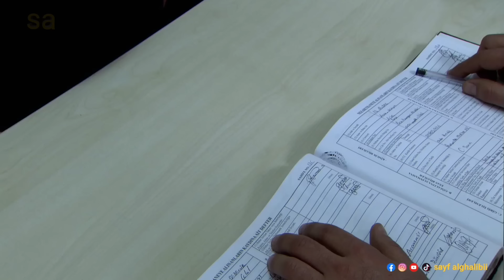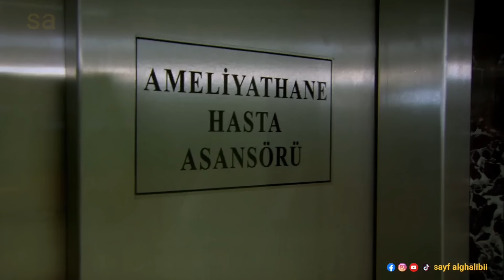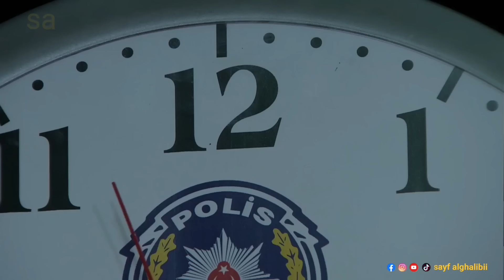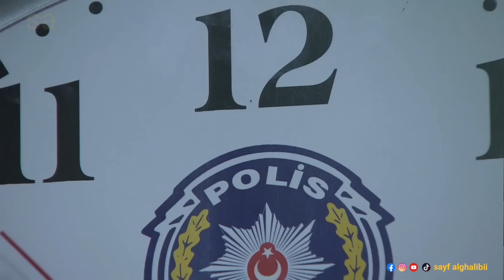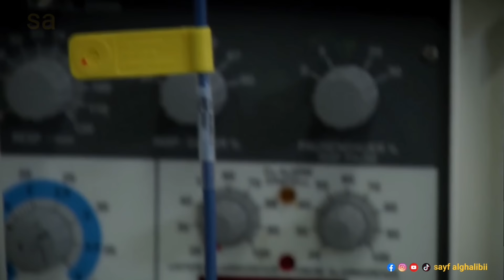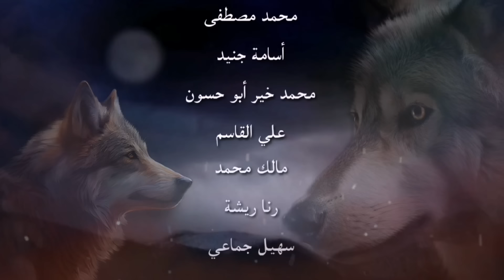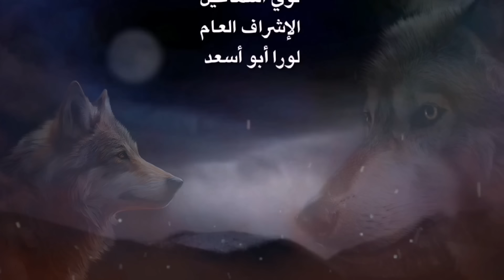وادي الذئاب الجزء الخامس الحلقة 15 | نجاتي شاشماز - غوركان أويغون | مدبلج ‪ Full HD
مفاجأة كبيرة تنتظر عشاق وادي الذئاب كمين هذا الأسبوع!  عائلة شاكر تعود إلى وادي الذئاب!  يعود بوسات وسيلفي ونسرين شاكر، الذين أرسلهم مراد علمدار إلى الخارج، إلى تركيا في حلقة كورتلار فاديسي بوسو التي سيتم بثها هذا الأسبوع!  ما هو سبب جلب عائلة شاكر من الخارج؟  ماذا سيفعل بوسات، الذي تنتظره تركيا كلها بفارغ الصبر؟

► صفحتي على Facebook
► صفحتي على Tiktok
وادي الذئاب الجزء 3 مدبلج سوري | ‪ Full HD 1080p‪
وادي الذئاب الجزء 4 مدبلج سوري | ‪ Full HD 1080p‪
وادي الذئاب الجزء 5 مدبلج سوري | ‪ Full HD 1080p‪
وادي الذئاب الجزء 6 مدبلج سوري | ‪ Full HD 1080p‪
وادي الذئاب الجزء 7 مدبلج سوري | ‪ Full HD 1080p